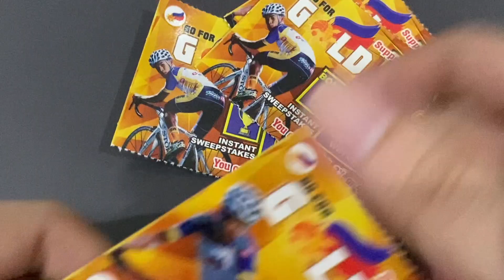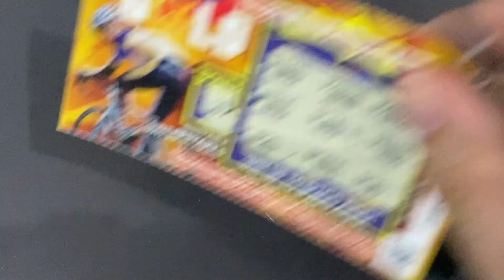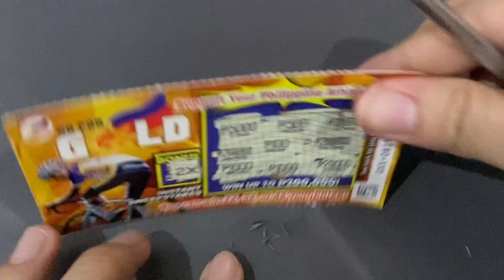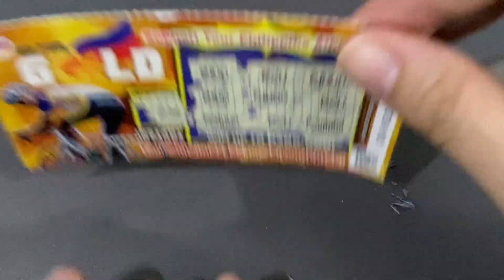Scratch It Go for Gold 20 Pesos Set #6 | Instant Sweepstakes | Jackpot! | Video 036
Go For Gold (₱20) Pesos - Play Instructions:

Match  3 like amounts, win that amount. Find in the BONUS panel a ”2x” to DOUBLE. “3x” to TRIPLE or “4x” to QUADRUPLE the price you have won!

If you want to see more videos and lear how to play the following:
- How to play Go Bananas?
- How to play Red Hot 7’s?
- How to play Money Tree?
- How to play Go For Gold 100 pesos?
- How to play Go For Gold 50 pesos?
- How to play Go for Gold 20 pesos?